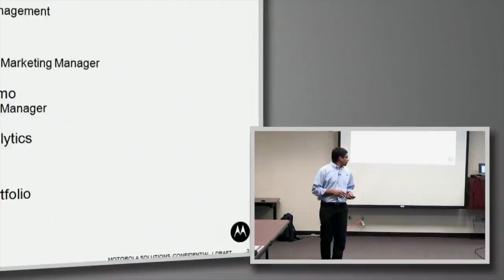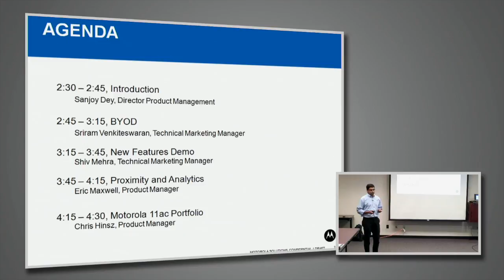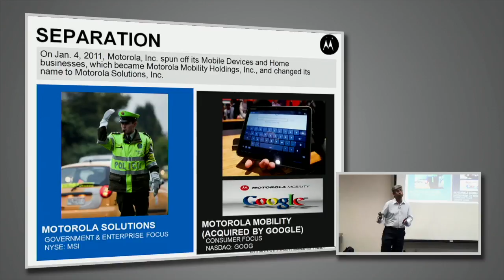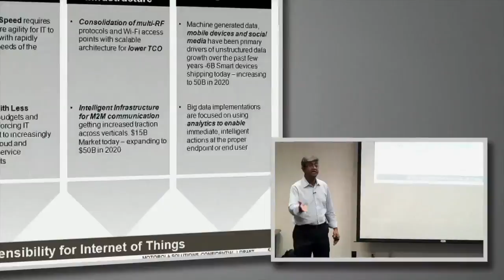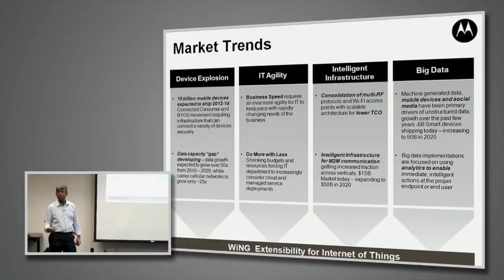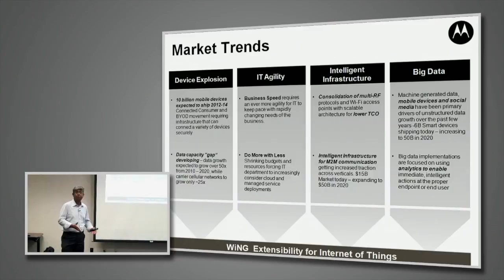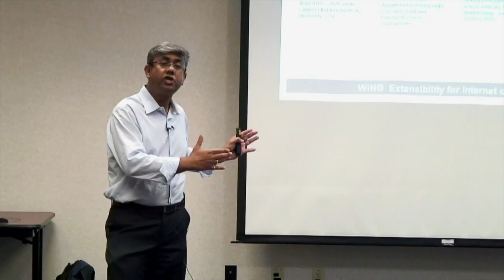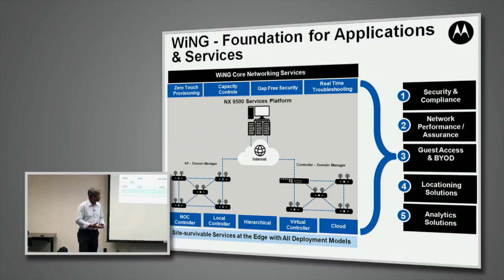Motorola Solutions Introduction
Sanjoy Dey, Director of Product Management, introduces Motorola Solutions. Recorded at Wireless Field Day 5, August 8, 2013.